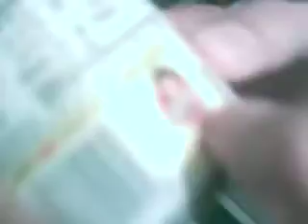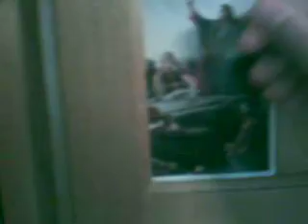Stoner john n david makin soup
We were hungry and had the munchies!!! Again we have jesus as a guest star and uhh ya GOOD SOUP... SOMEONE HAD TO GO TO HOSPITAL!!